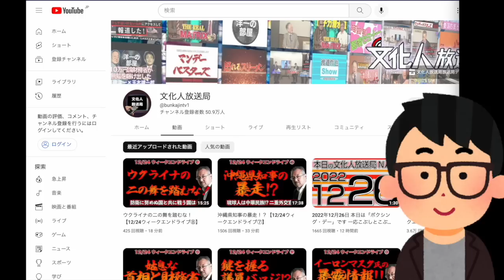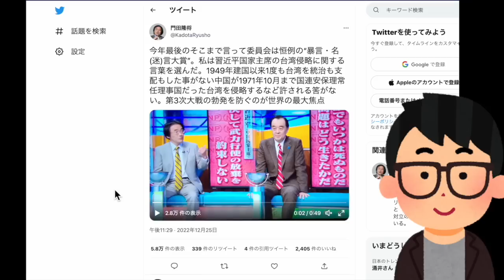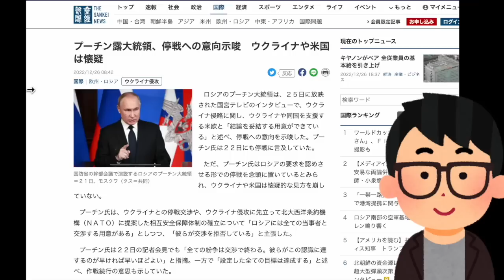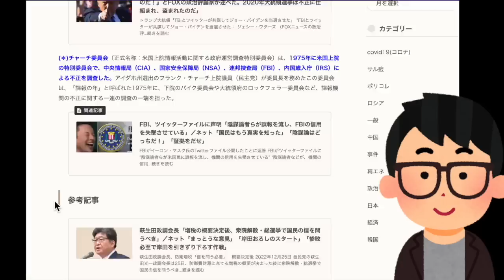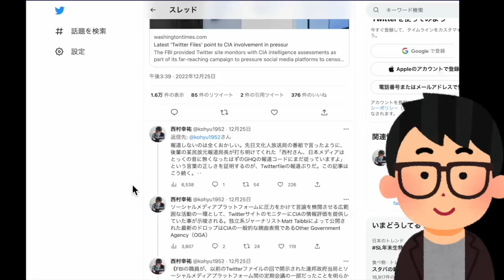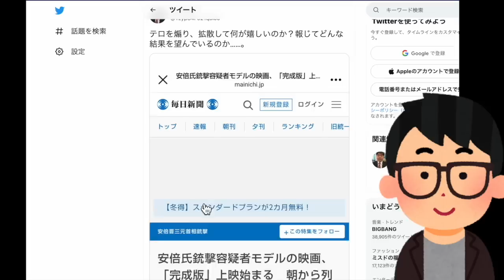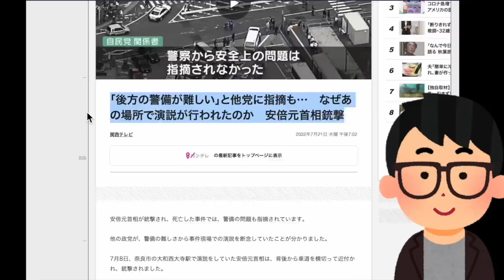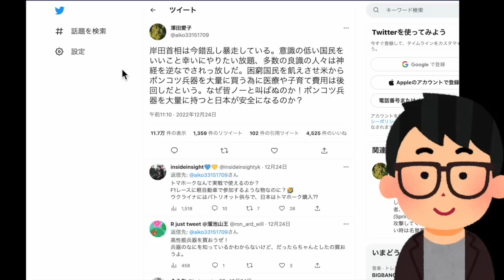最新の米国・韓国・中国・ロシアのニュースと、安倍元総理のお話。#892（12/26月①）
※本日はメンバーレベル１・２会員専用のコンテンツです！フルバージョン視聴（50:18の動画）は下記にて！本日のメンバー限定動画の視聴はこちら（必ずメンバーシップ登録したアカウントでご視聴ください）

スポンサー不在の文化人放送局では、『7.8奈良テロ事件』の真相究明番組が原因か、謎の広告剥がしなのか広告収入が激減しています。ぜひ動画概要欄の専用ページから皆様のクリック募金で制作費の応援お願いします。

12/26（月）22:00-22:45一般Live【『発見！Twitter探偵団』】長尾たかし×吉田康一郎

●「永田町中国代理人」著、長尾たかし